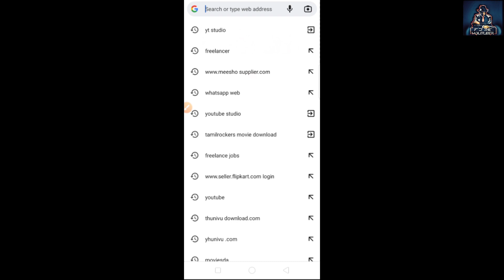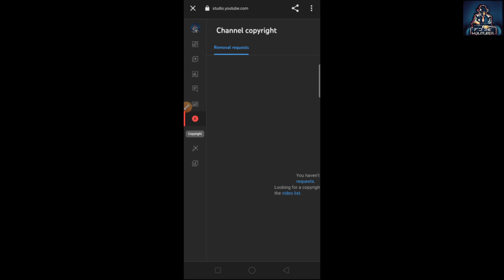😱யூட்யூபில் காப்பிரைட் கிளைம் பார்ப்பது எப்படி😱.HOW TO SEE COPYRIGHT CLAIM IN ANDROID PHONE